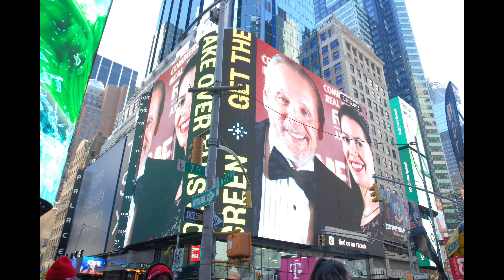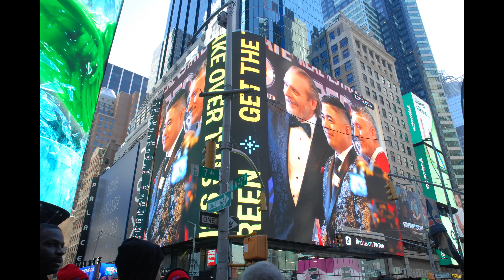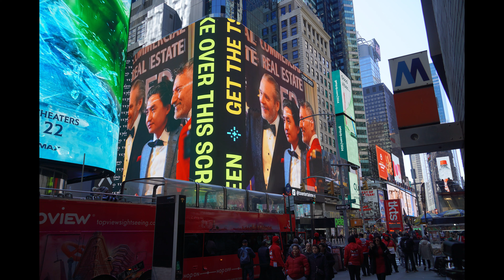commercial real estate development awards red times Square Billboard